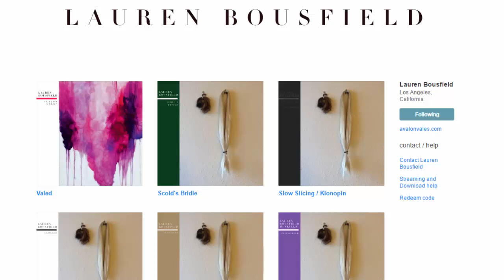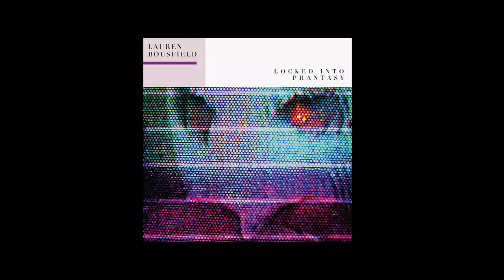The Music of Lauren Bousfield